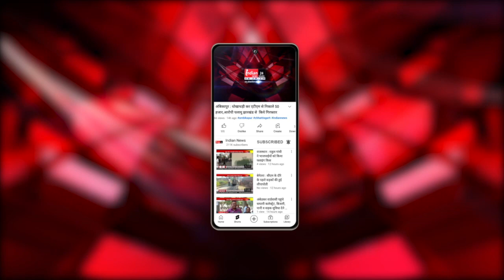भाजपा प्रदेश अध्यक्ष किरण देव ने Odisha में संभाला मोर्चा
Our Links